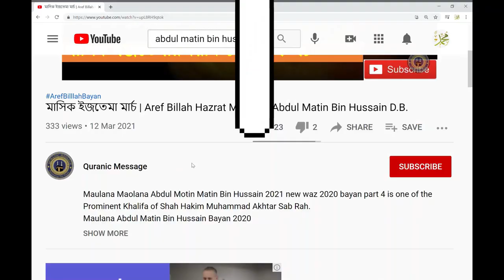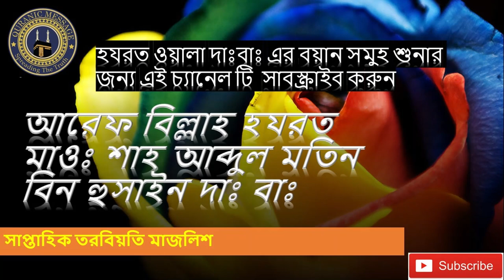আরশের মালিকের নেশা। Aref Billah Shah Maulana Abdul Matin Bin Hussain D.B. Latest Islahi 2021 Bayan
Maulana Maolana Abdul Motin Matin Bin Hussain Hossain 2021আব্দুল মতিন বিন হুসাইন new waz 2020 bayan  is one of the Prominent Khalifa of Shah Hakim Muhammad Akhtar Sab Rah.
Maulana Abdul Matin Bin Hussain Bayan 2020
He is the director and founder of Jamea Hakimul Ummat Madrasa And Also Very famous Wali Allah from Dhalka Nagar Dhaka Bangladesh.
Listen Full Quran in this Channel By
1.Sheikh Sudais ,
2.Sheikh Suraim,
3.Sheikh Maher Al Mueaqly
4. Sheikh Hameed
5.Qari Abdul Basit Abdus Samad
6.Qari Sayed Sadaqat Ali
7. Mishari Rashid Al Afasy